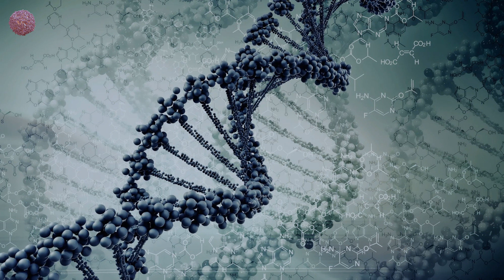roger shah, sian evans - hide u (jerome isma-ae extended 2022 remix)